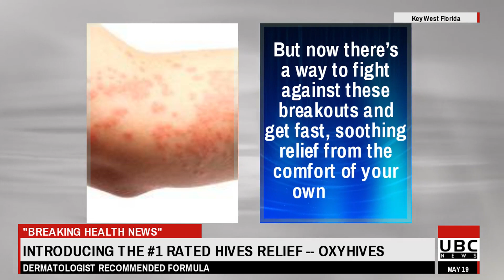ehowhealth - Natural Treatments for Hives - ehowhealth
to claim your bottle absolutely risk-free!

XXXXXXXXXXXXXXXXXXXXXXXXXXXXXXXXXXXXXXXXXX

I want to give special thanks to ehowhealth  for releasing Natural Treatments for Hives.

Take a look at ehowhealth  stats and you'll understand why I am a fan.

Video Title: Natural Treatments for Hives
Username: ehowhealth
Views: 40,752 views

Natural Healing Tips : How to Treat Hives Naturally
7 DAY WATER FAST - NO FOOD FOR A WEEK (Before & After)
7 Cool Ways to Use Hydrogen Peroxide!
Intermittent Fasting: Transformational Technique | Cynthia Thurlow | TEDxGreenville
Why magnesium is so good for you
How to make diseases disappear | Rangan Chatterjee | TEDxLiverpool
Salamat Dok: Causes and symptoms of urticaria
10 Signs Your Kidneys Are Crying for Help
How I cured myself of chronic illness and reversed ageing | Darryl D'Souza | TEDxPanaji
I Drank Celery Juice For 7 DAYS and This is What Happened - NO JUICER REQUIRED!
ECZEMA: Natural Treatments to Improve or Reverse Your Eczema
Iodine, the Ultimate Healing Trace Minerals for Cysts, Thyroid, PCOD and more
How Nature Has Already Beat Cancer | Carlo Maley | TEDxASU
I drank CELERY JUICE for 7 Days and this is what happened...
10 Warning Signs Your Heart Isn't Working Properly
skin allergy treatment in Tamil | Paati Vaithiyam | Engeyum Samayal | Captain Tv | 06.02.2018
Grow Lots of Tomatoes... Not Leaves // Complete Growing Guide
How to CURE Toenail Fungus (And keep it Gone FOREVER)
Top 16 Anti Histamine Foods
If You Get This Plant at Home, You’ll Never See Mice, Spiders, or Ants Again
eHow
Wild We Roam
Clean My Space
TEDx Talks
York Cardiology
TEDx Talks
ABS-CBN News
BRIGHT SIDE
TEDx Talks
More Salt Please
KenDBerryMD
Dr. Eric Berg DC
TEDx Talks
Arshia Moorjani
BRIGHT SIDE
Captain TV
California Garden TV
KenDBerryMD
Sooraj Mohan
BRIGHT SIDE